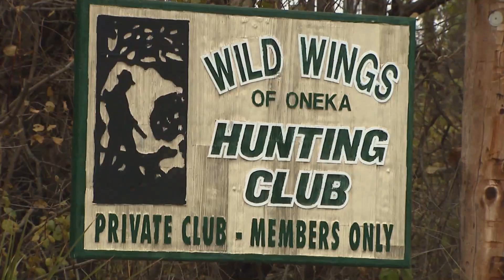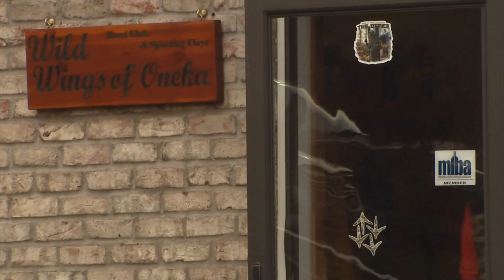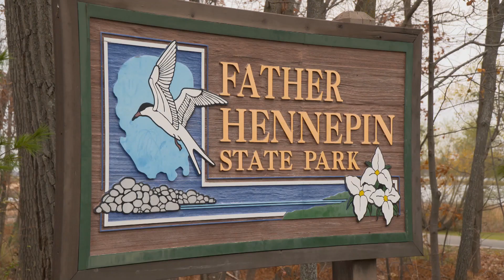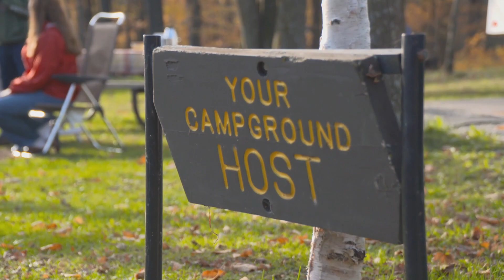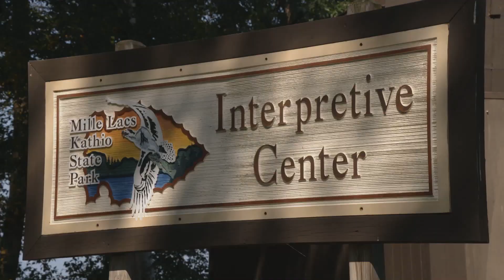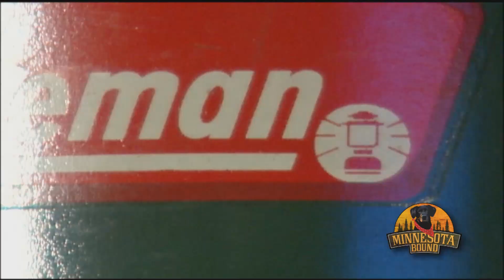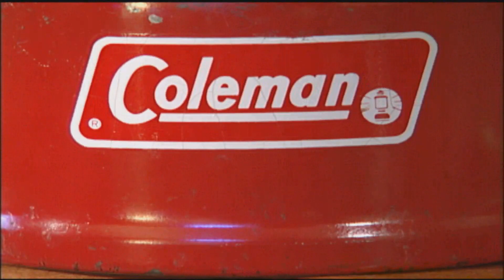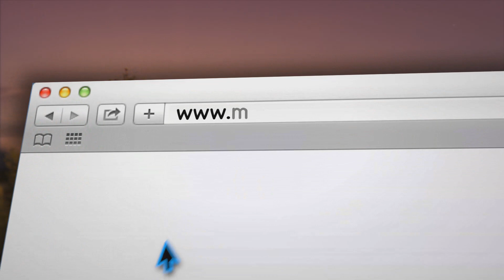Minnesota Bound | Wild Wings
Wild Wings
State Park Volunteer
Walk in the Park - Kathio
Ron Schara Classic - Coleman Collector
MNB 834